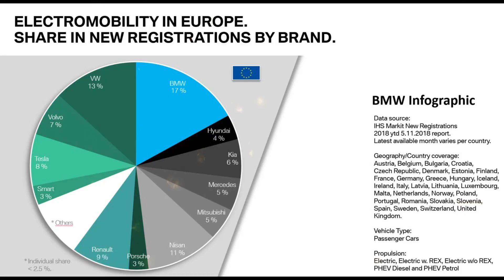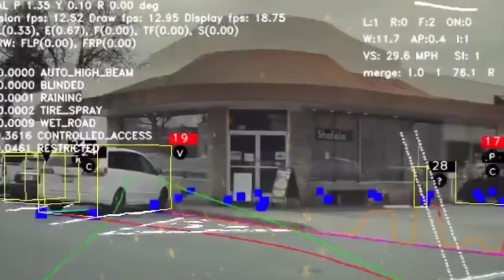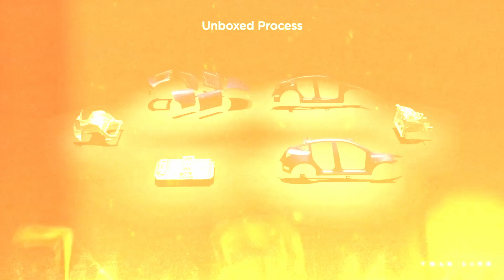Elon Musk confirms NEW Teslas for 2023 | It's EV Game on!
Elon Musk has announced that Tesla will release three new models in 2023, allowing the company to hasten the shift away from polluting energy sources. Tesla has not only revolutionised how automobiles operate, but the company is also making an enormous and constructive contribution toward more environmentally friendly ways of life.

In this video, we will discuss Elon Musk's announcement of three new Tesla vehicles that are scheduled to hit the market in the year 2023.

And hey we have a fourth vehicle on our list (Surprise! Surprise!) so stick to the end of this video.